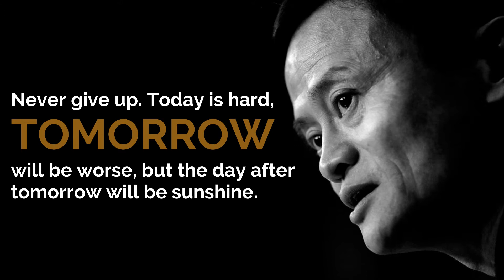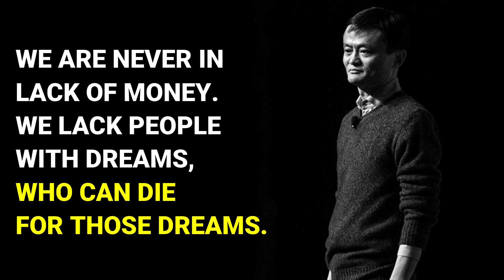Top 5 Motivational Quotes of Jack Ma